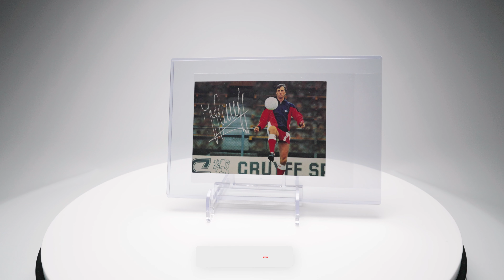Johan Cruyff - Cruyff Sports 1985 - Promo Card | Soccer Trading Cards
Johan Cruyff - Cruyff Sports 1985

Additionally, Humans Collect Objects is a subchannel of Humans Collect where we display collections. YouTube HumansCollect

¿ COMMON QUESTIONS:

- Where can I send a message about featuring my collection?

or send a message to Please send us the following information: (Name, contact information, country, social links if you have them, what you collect, and some overview photos of your collection)

- Who is behind HumansCollect?

For more information about who is behind HumansCollect, be sure to visit the following

- How can we collaborate with HumansCollect?

Humans Collect Objects is a subchannel of Humans Collect. Under no circumstances will HumansCollect Objects or Humans Collect be responsible or liable in any way for any content on this YouTube page, whether by HumansCollect or a third party.

The information provided on our platforms like YouTube does not constitute investment advice, financial advice, trading advice, or any other sort of recommendation, and you should not treat any of the content as such. HumansCollect does not recommend that any product or service should be bought, sold, or held by you. Do conduct your own due diligence and consult your financial advisor before making any investment decisions.

You are not permitted to extract our video from YouTube and directly put it on any website or social platform. Feel free to embed this video on a website that you have in mind. Also, feel free to use the share features of YouTube and share our video. If you want to use a part of our video content, you need to ask for permission.

We visit many different places and realize that some items/topics might be questionable to some people or groups. We do pick these locations and collections with our best intention and with great care. We always choose a partner that believes in a sustainable world as we do.

Other keywords: Football, Futebol, Voetbal, Fussball, Team, Collectibles, Collectables, Marco van Basten, Frank Rijkaard, Johan Cruijff, Johan Cruyff, Rookie, RC, Promo, Cruyff Sports, ...

HumansCollect - THE ART OF COLLECTING